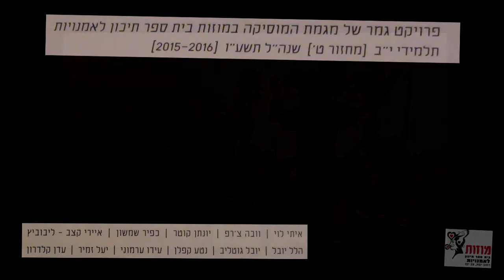תיכון מוזות לאמנויות - מגמת המוסיקה - פרויקט גמר 2016